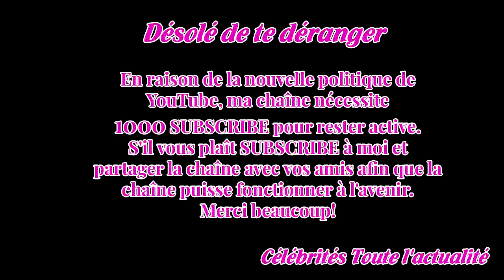Ouverture Paris : le CAC40 chute dans le sillage de Wall Street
La prise de bénéfices a donc sonné hier à Wall Street.Beaucoup d'investisseurs ont décidé de sortir du marché.Sortie du marché accélérée par les positions des ETF qui ont lourdement pesé sur la tendance.La tendance se reproduit ce matin à l'ouverture de la Bourse de Paris qui chute de près de 3% à 5...